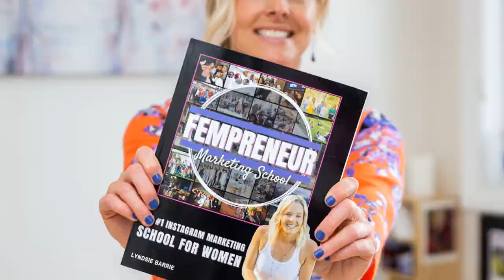Hunting Inspiration for Women: Seeking Outdoorsy Opportunities (New Hunting TV Show 2022)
I'm on a mission to inspire more OUTDOORSY women! Thanks for your help!

Are you a woman who loves nature and wants to learn bushcraft and camping skills?